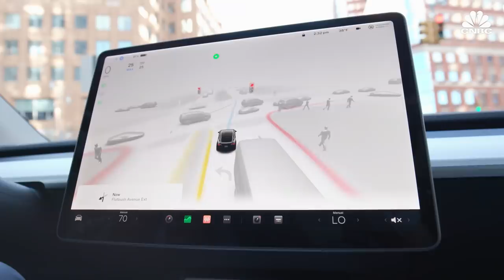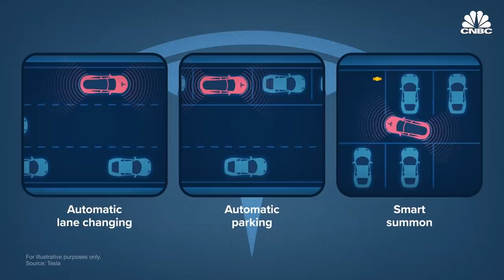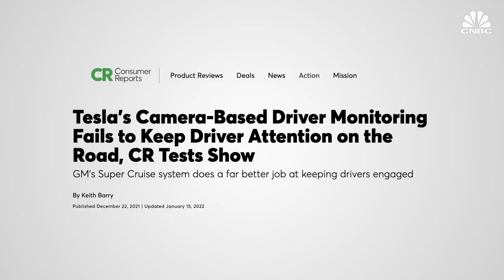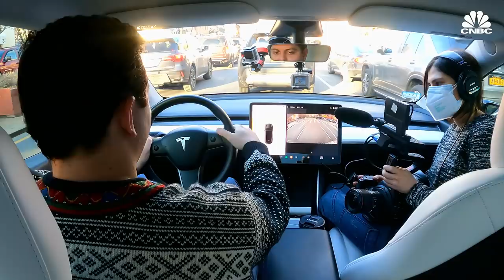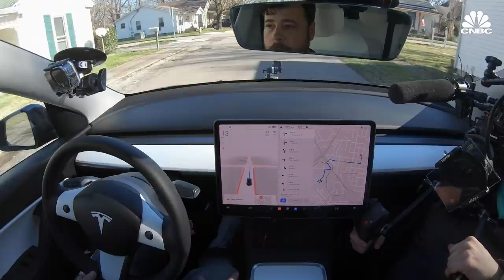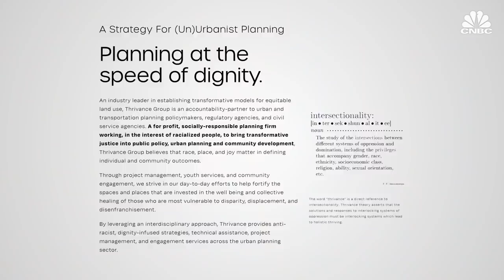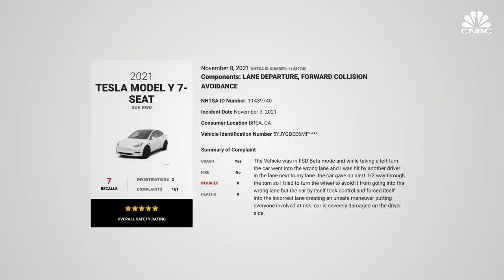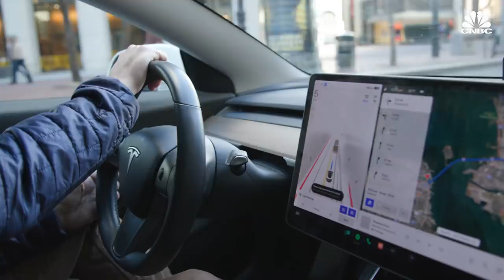Tesla’s FSD Beta - An Experiment On Public Roads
Tesla’s FSD Beta, which stands for ‘full-self driving’ beta, can best be summarized as a host of new driver assistant features that are not yet debugged. Chief among them is “autosteer on city streets,” which enables drivers to automatically navigate around complex urban environments without moving the steering wheel with their own hands.

Elon Musk has promised driverless cars since 2016, but FSD is not even close to a fully autonomous vehicle yet. The beta program is heavily scrutinized by regulators and has earned Tesla side-eye from competitors, who usually have professionally trained drivers, not customers, test driver assist features in their vehicles. But for now, FSD Beta still available for thousands of Tesla owners to access, without the knowledge of drivers and pedestrians around them.

CNBC went for a ride with three FSD Beta testers in different parts of the country to see how the system performs in the real world and explore what this program could mean for the future of vehicle automation.